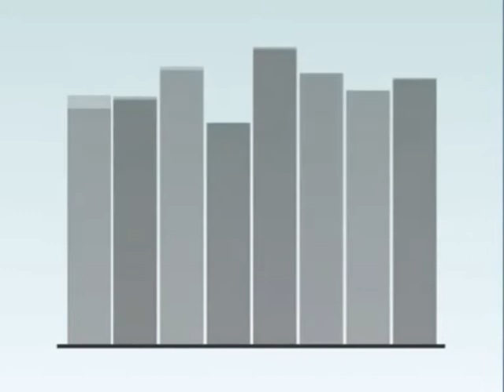SINCITY CITYLIGHTS YEAHS HEADSWILLROLL